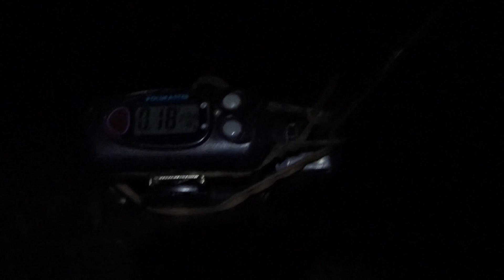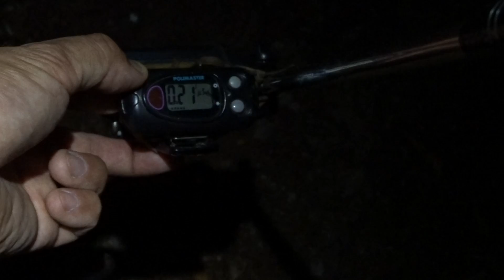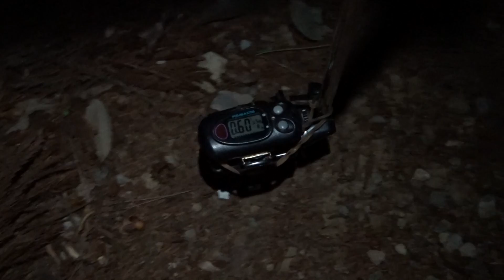Nishi Hatsuishi Hureaino Mori Gutter's Mud ② 2017/06/04